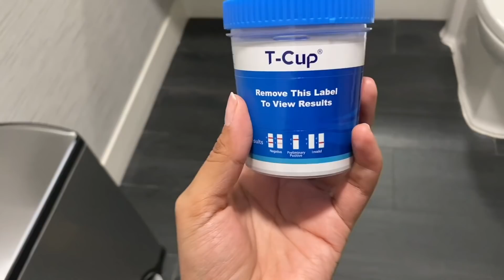Day 3:BBL Surgery Dayy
Thank you for joining thiscrazy journey of mine! The day y’all been asking for the after surgery vlogg I tried to keep this pg as possible so it’s more talking then showing!